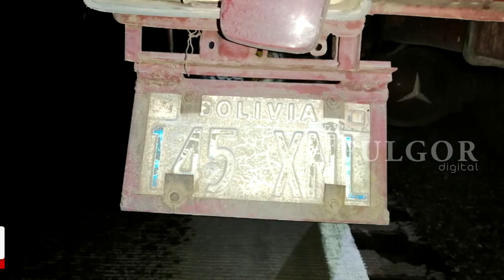Asesinan a dos niños en la carretera Pisiga-Oruro